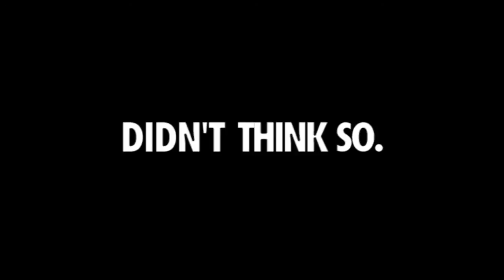James Bond “The original action hero” 1995 VHS promo UK Version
Shot for Shot widescreen recreation of the 1995 “Original Action Hero” VHS promo, UK Version